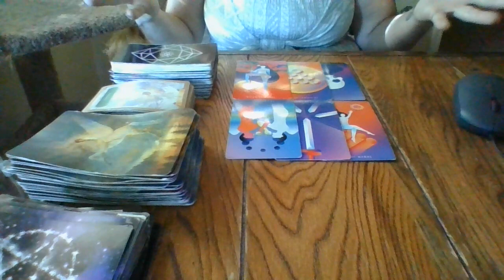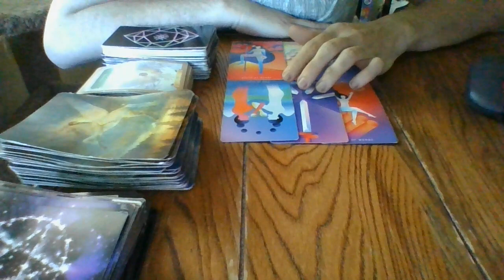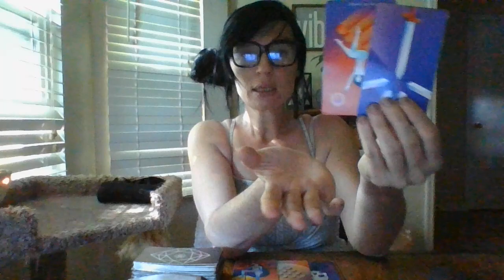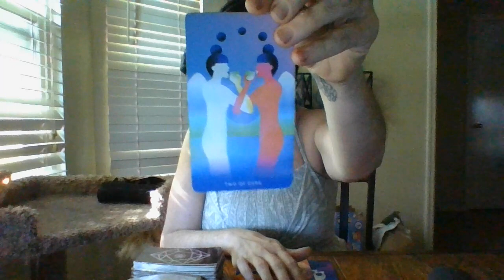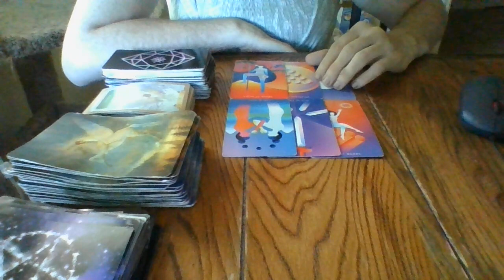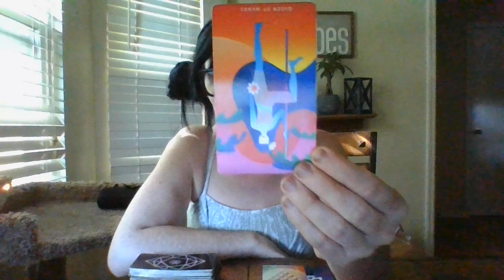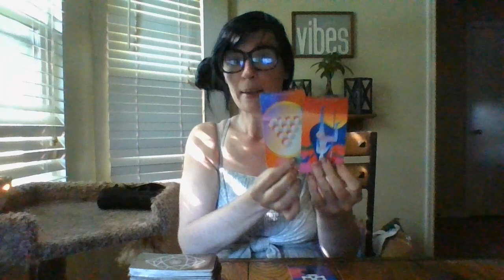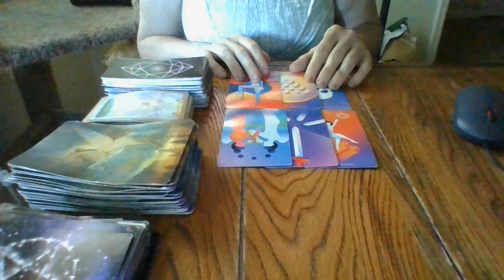5/17/22-5/20/22- "AS THE WORLD TURNS! THE JIST IN 96!"- LEO